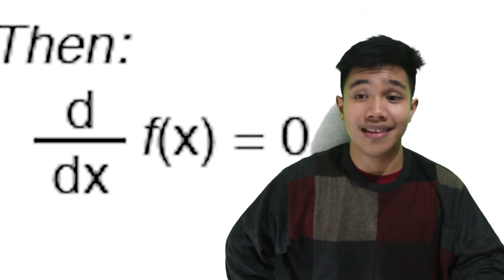Tips for Incoming First Year Engineering Students! | JaBee da Bubuyog | Vlog #18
TEK PAIN(Ang sakit na mas masakit pa ba sa iniwan ng walang paalam at di na binalikan)

What's up mga bubuyog! So kung incoming first-year engineering student ka, para sayo to! I am at present a Civil Engineering student at Saint Louis University, Baguio City. I made it in general as engineering kasi halos same din po naman ang mga subjects kapag first-year palang po. Basta laging tatandaaan, iiyak pero di susuko! Laban ENGR!